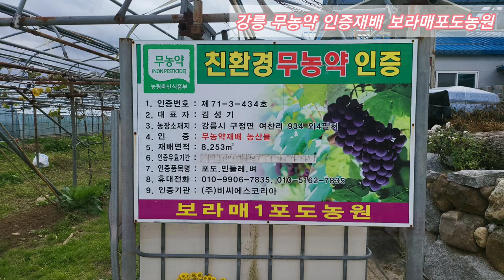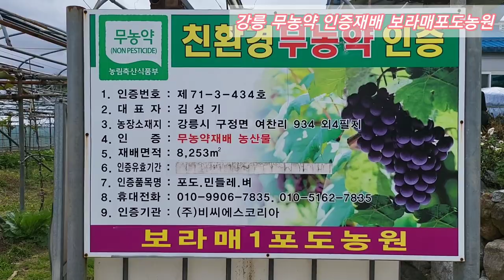강릉무농약포도 보라매포도농원 특별한 포도즙~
포도맛이 나는 포도즙
강릉에서 무농약 인증받고 친환경인증 으로 재배하는 포도입니다

보라매포도농원 은 직접 만들어보는 포도와인~~체험
포도수확체험 포도즙짜기체험등

인근 강릉에서 오셔서 하시기때문에
지역단골손님들이 100%  소비해주신다네요

포도즙 포도와인 맛이 좋아요
켐벨얼리 mba 샤인머스켓등

내년에 포도 수확 하러 가야지 🎶